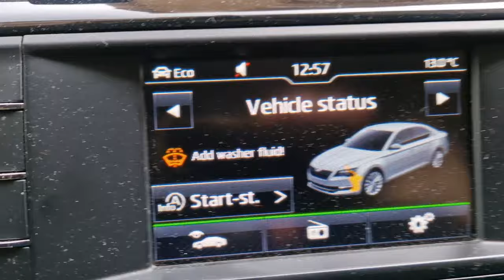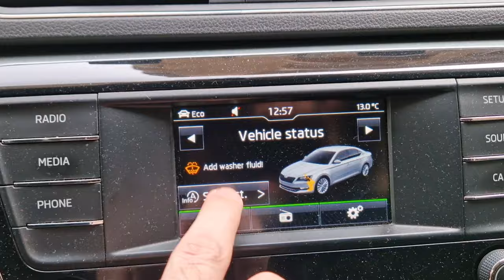Prvi snimak u 8K